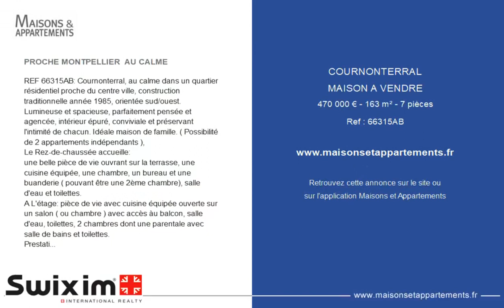COURNONTERRAL - MAISON A VENDRE - 470 000 € - 163 m² - 7 pièce(s)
Référence : 66315AB

PROCHE MONTPELLIER  AU CALME

REF 66315AB: Cournonterral, au calme dans un quartier résidentiel proche du centre ville, construction traditionnelle année 1985, orientée sud/ouest.
Lumineuse et spacieuse, parfaitement pensée et agencée, intérieur épuré, conviviale et préservant l'intimité de chacun. Idéale maison de famille. ( Possibilité de 2 appartements indépendants ),
Le Rez-de-chaussée accueille:
une belle pièce de vie ouvrant sur la terrasse, une cuisine équipée, une chambre, un bureau et une buanderie ( pouvant être une 2ème chambre), salle d'eau & toilettes.
A L'étage: pièce de vie avec cuisine équipée ouverte sur un salon ( ou chambre ) avec accès àu balcon, salle d'eau, toilettes, 2 chambres dont une parentale avec salle de bains & toilettes.
Prestations: Climatisations réversibles, double vitrage récent, nombreux rangements, ….………., arrosage automatique, toiture neuve.
Maison à fort potentiel idéale pour une grande famille, chambres d'hôtes, investissement locatif, profession libérale.
Venez vous détendre au calme de la piscine. Agent commercial indépendant Swixim sur votre secteur : Alain BRUN Honoraires à la charge du vendeur - Montant estimé des dépenses annuelles d'énergie pour un usage standard : 1390€ ~ 1960€ - Alain BRUN - Agent commercial - EI - RSAC 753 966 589 / Nîmes

|2824798|